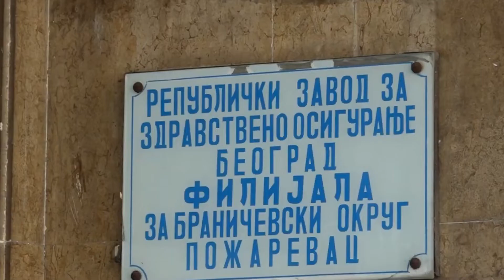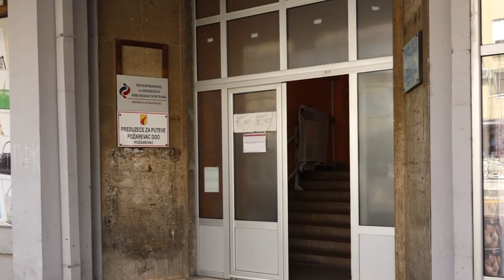Uslovi za penziju od 01. januara 2023. godine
Žene u Srbiji od 1. januara 2023. godine moći će da idu u penziju sa navršene 63 godine i šest meseca života. To znači da im je ostalo još nekoliko meseci za penzionisanje po starim uslovima prema kojima im je za odlazak u penziju bilo potrebno da navrše 63 godine i četiri meseca života. Kad se radi o muškarcima, uslovi za penzionisanje, barem za sada neće se menjati, pa će granica za njihov odlazak u penziju ostati na 65 godina starosti.